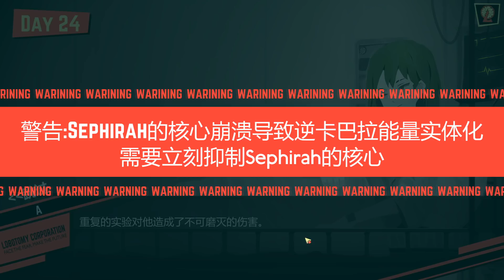阿姆西《脑叶公司》核心抑制！培训部和安保部 Lobotomy Corporation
你想看的任何派系视频攻略，频道里全都有~